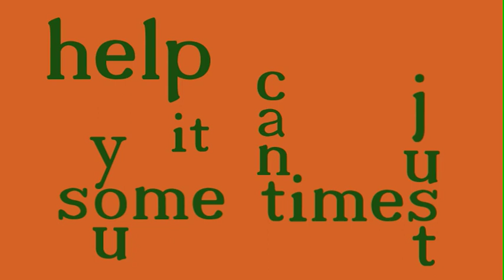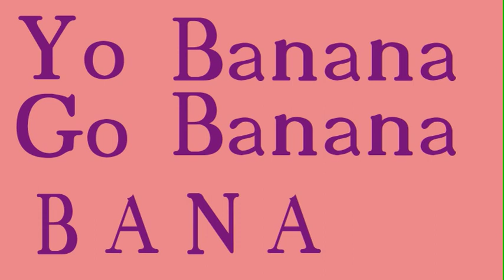Bananas-Fresh Beat Band